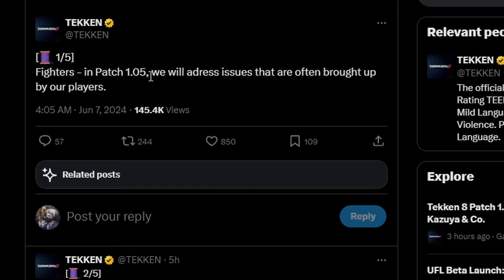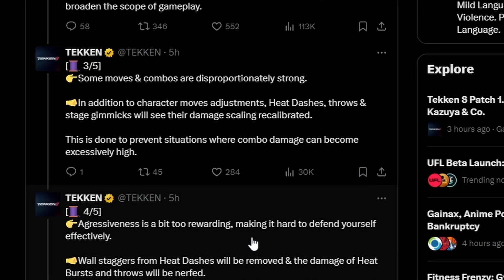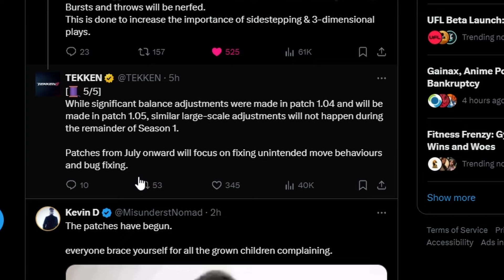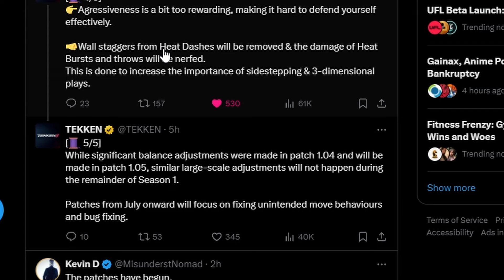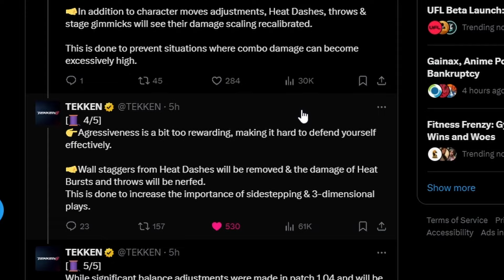New Tekken 8 Patch Dropping! Azucena Saved?!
Tekken Pro Player and Vtuber Kaizur shows the new patch date and goes over what changes he would like in it.